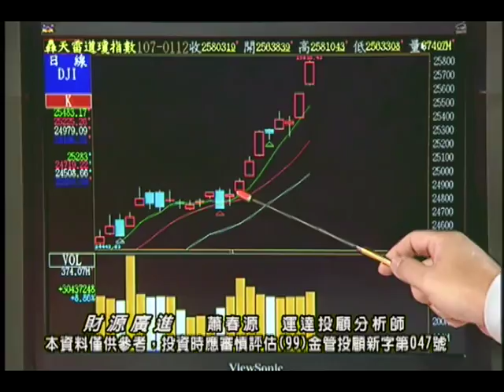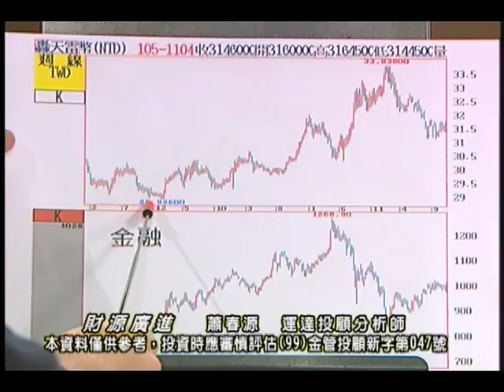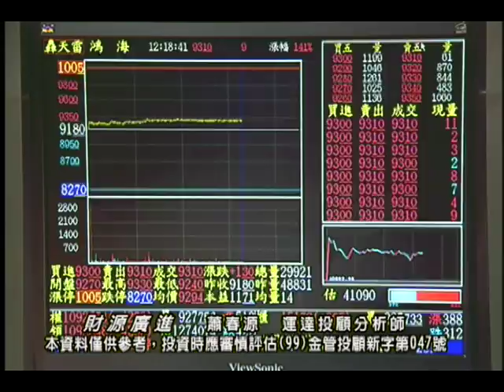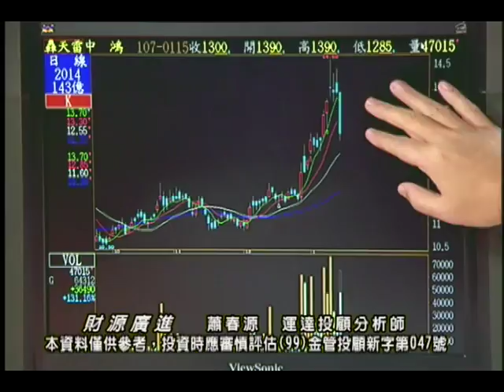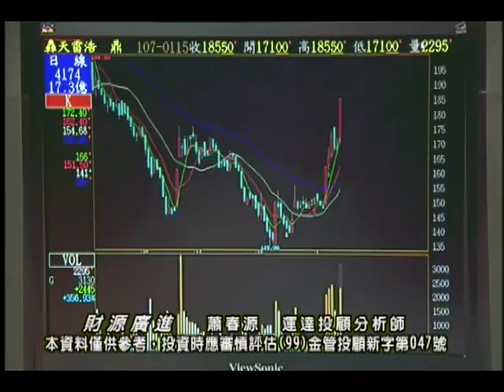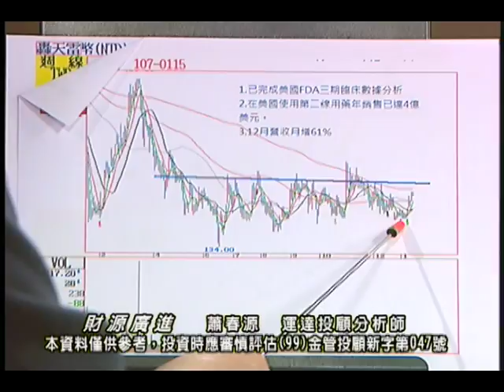20180115 蕭春源 財源廣進